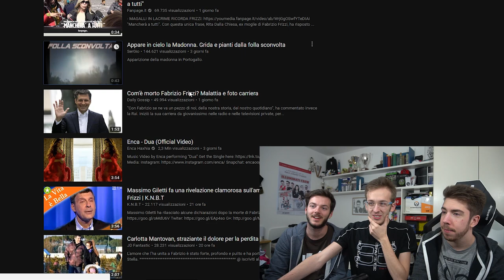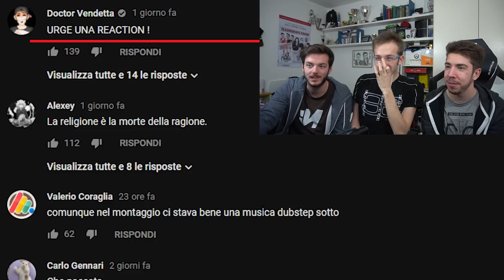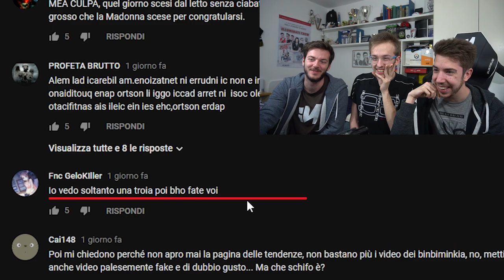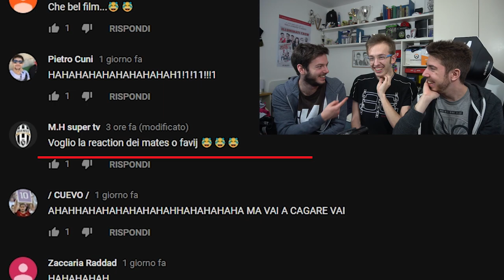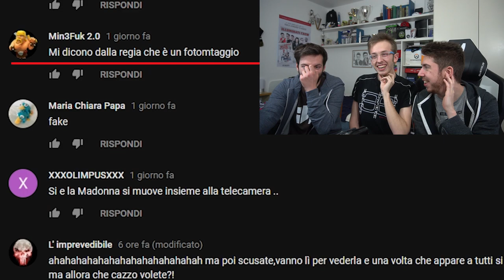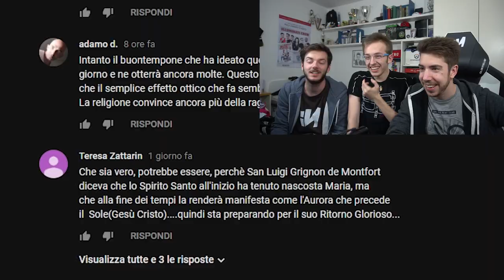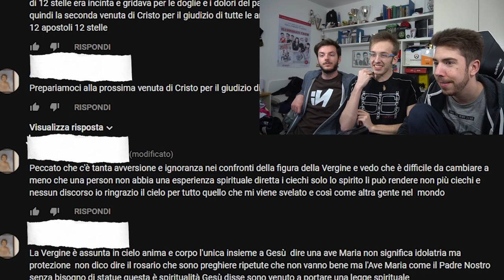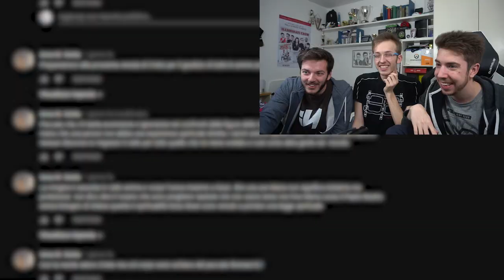UN VIDEO DELLA MADONN4.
✌Nuovi video quando riesco ed ho voglia, quindi non tanto spesso ✌